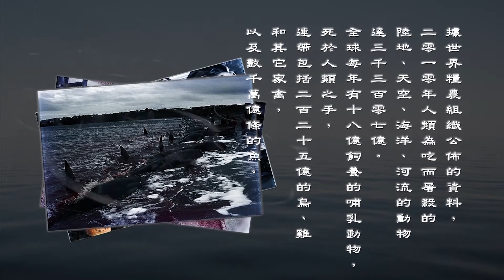Cherish Life and do not Kill Animals Episode 3 (Part one, new release)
Cherish Life and do not Kill Animals   (Episode 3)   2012/4/22
Hong Kong Buddhist Education Foundation